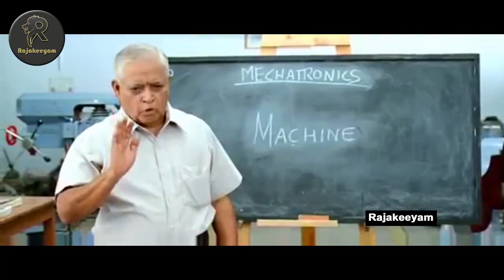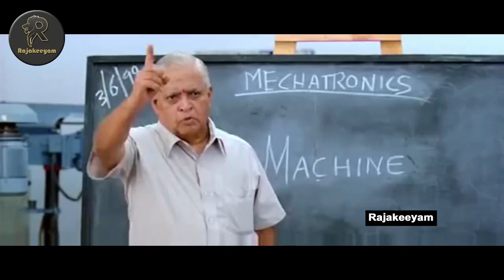Bharath university inside Movie shooting in machine shop lab 1998